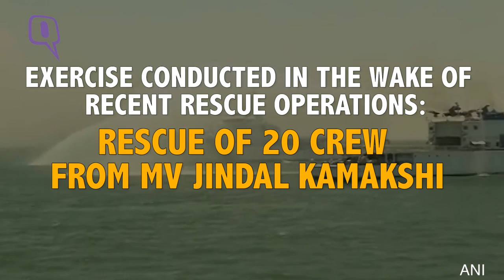The Quint:Indian Coast Guard Conducts Maritime Search and Rescue Exercise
In a bid to check its preparedness and response measures in a crisis situation, the Indian Coast Guard (ICG) conducted Search and Rescue Workshop and Exercise in Mumbai.
The SAREX-16 focussed on Mass Rescue Operation (MRO) post a mock aircraft accident activated real time satellite-based distress communication mechanisms to check the efficacy of distress alert relay mechanisms.
Ten ICG Ships, Dornier aircraft, three Chetak helicopters, one indigenous Advance Light Helicopter from Coast Guard, one Indian Naval Ship, one Indian Air Force helicopter, one ship of Shipping Corporation of India participated in the exercise.
The exercise assumes significance in the wake of recent operations like rescue of 20 crew from MV Jindal Kamakshi, 14 crew of MV Coastal Pride and others.
A total of 25 international observers from nine maritime nations - Australia, Bangladesh, Japan, Maldives, Mauritius, Myanmar, Seychelles, Sri Lanka, and United Arab Emirates - witnessed the exercise at sea.
Besides, members from National Maritime Search and Rescue Board from various Central and state Departments, resource agencies and other maritime stake holders also participated in the exercise.
(With inputs from PTI)